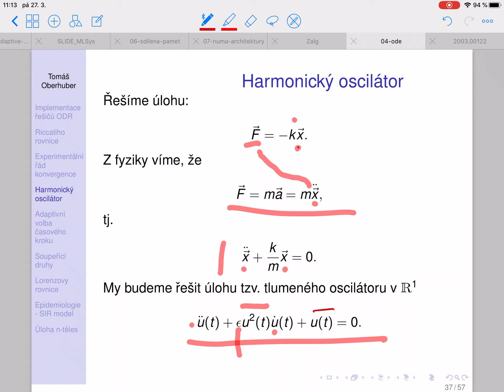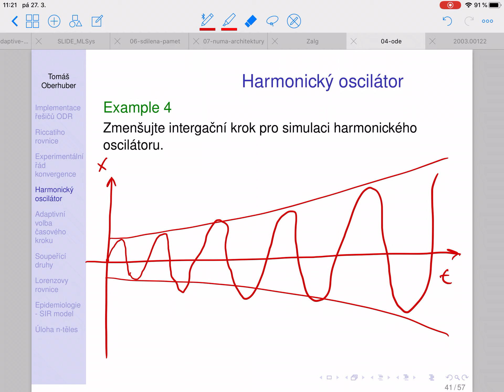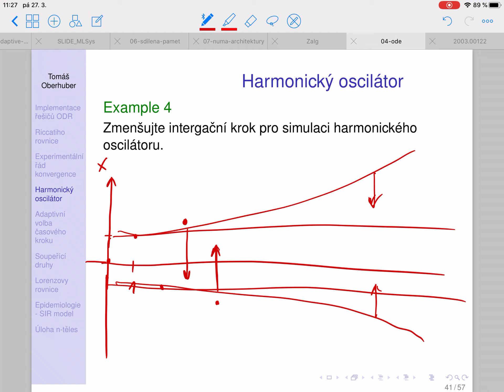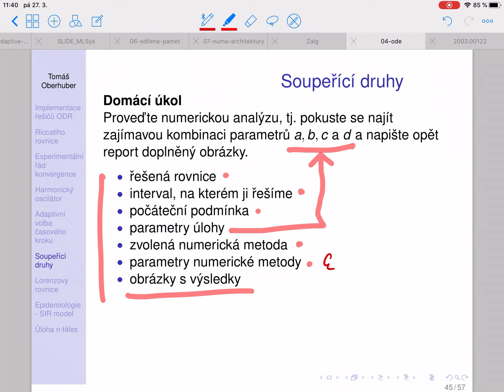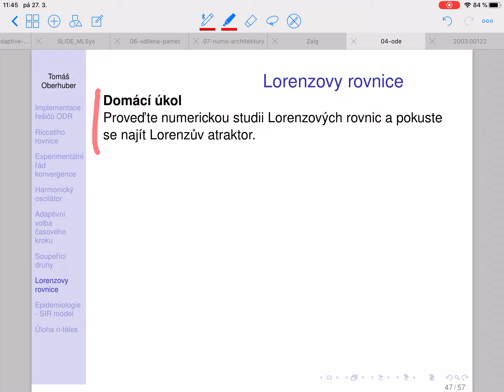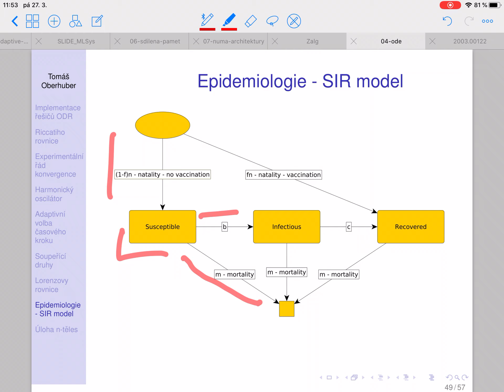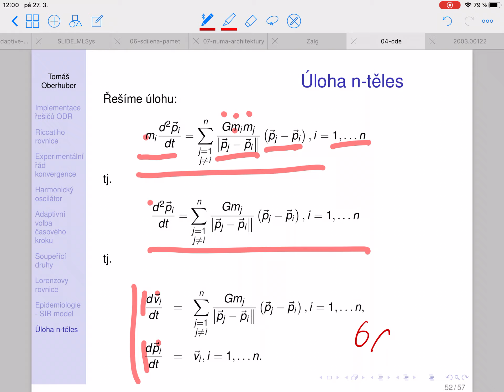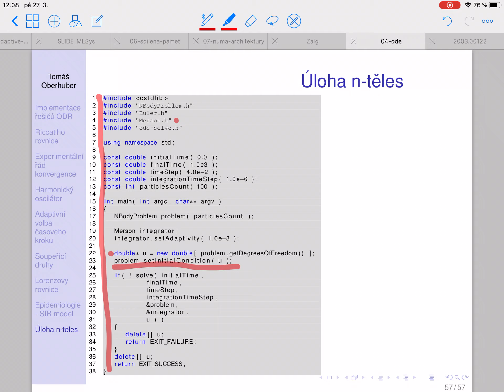2020 FJFI NUM2 SIR